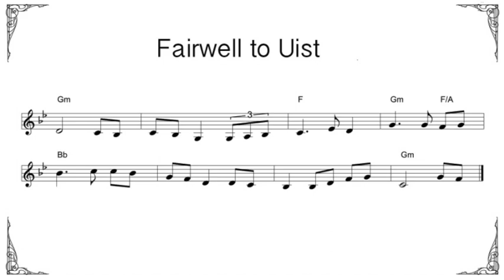Farewell to Uist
In this video you can practice playing along with the Waltz Farewell to Uist in G minor. Although primarily designed with fiddle playing in mind, these playalongs can be used with any instrument. The fiddlers way is a channel designed to help you learn the sorts of tunes that get played at sessions, and practice building them up to session speed.